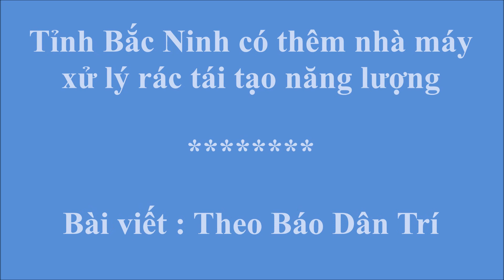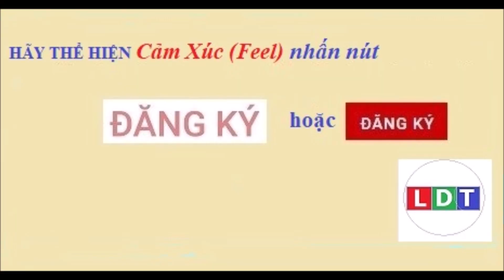Tỉnh Bắc Ninh có thêm nhà máy xử lý rác tái tạo năng lượng